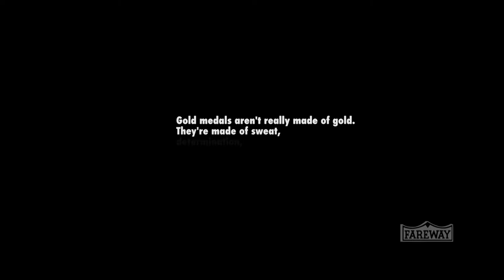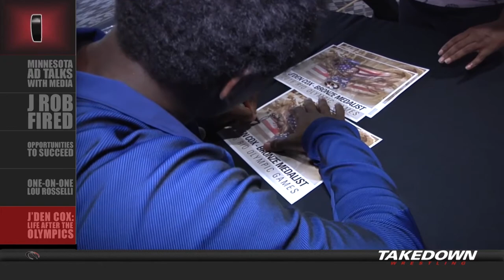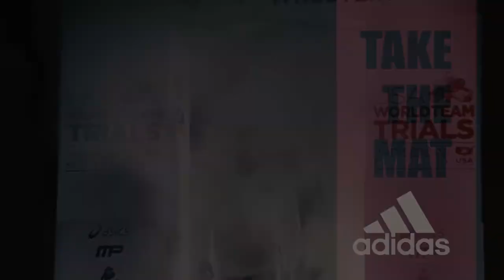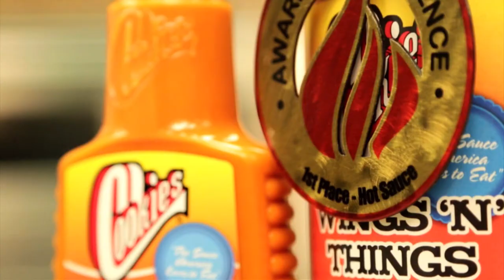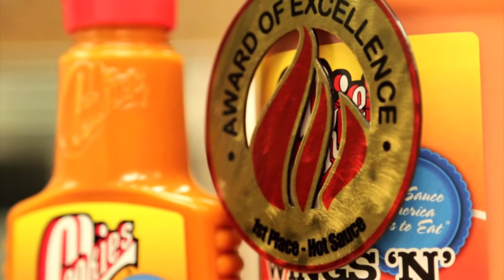Takedown Wrestling TV: September 13th, 2016